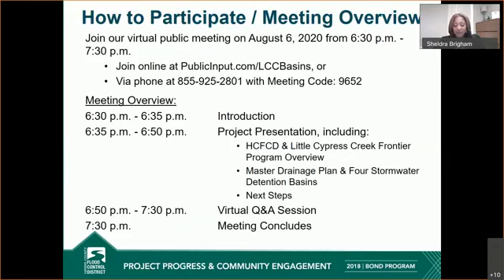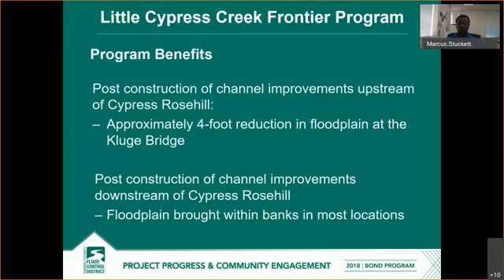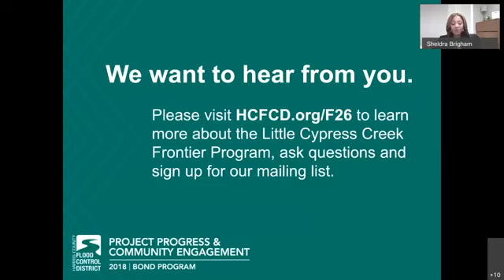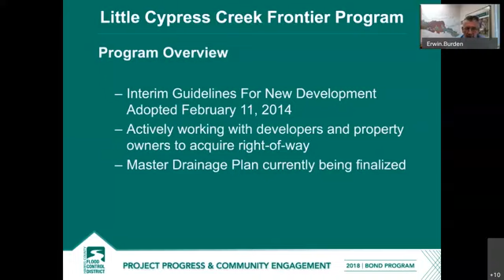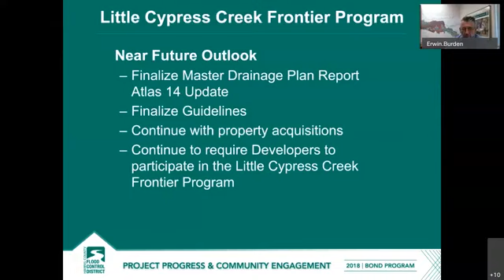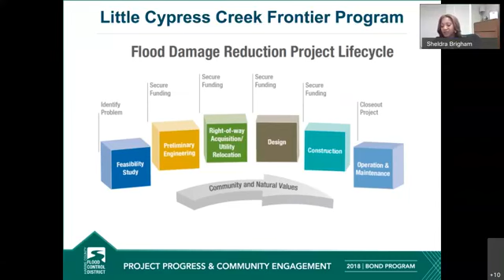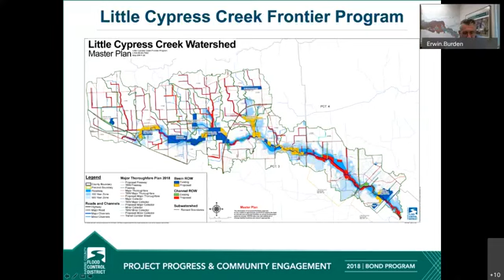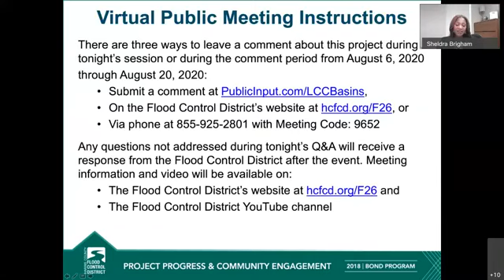Little Cypress Creek Frontier Program - Virtual Public Meeting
This is a virtual public meeting held by Harris County Flood Control District representatives on August 6, 2020, from 6:30 to 7:30 pm for the Little Cypress Creek Frontier Program, Bond ID: F-26.